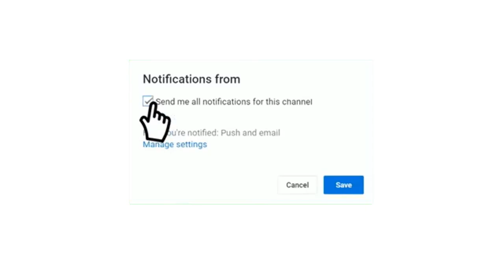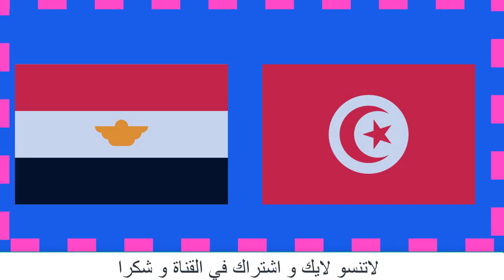prochain match la Tunisie vs l'Egypte demi final Coupe Arabe